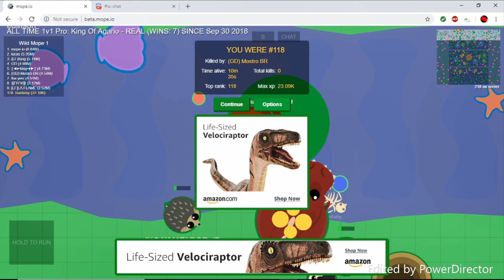Toucan trolling 47567.0! Coconuts can kill!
What has the developer done when they made coconuts deal damage...